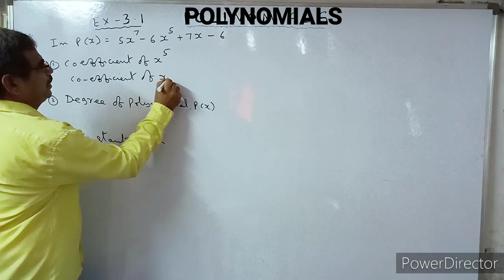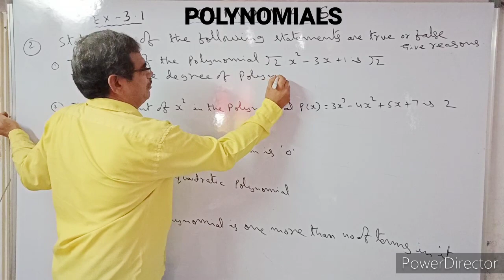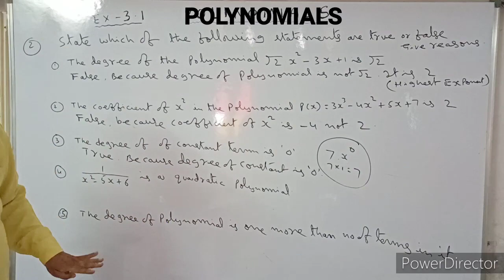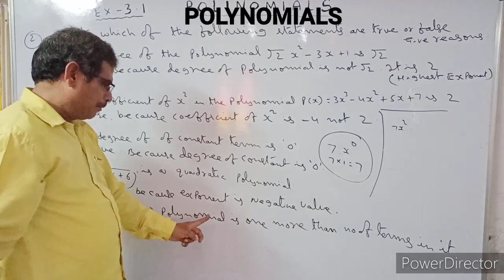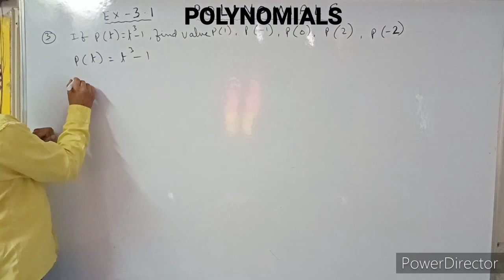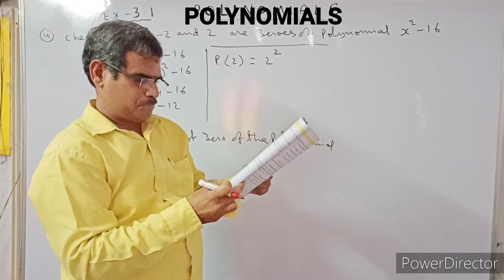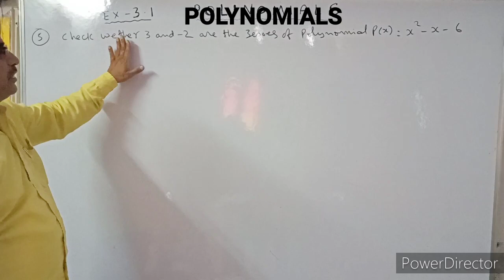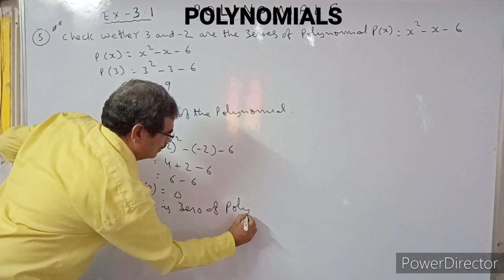10 th CLASS POLYNOMIALS PART -2 . EX3.1, 1 TO 5 SUMS BY KRISHNA PRASAD GANGARAJU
For10ThClassPOLYNO,IAL